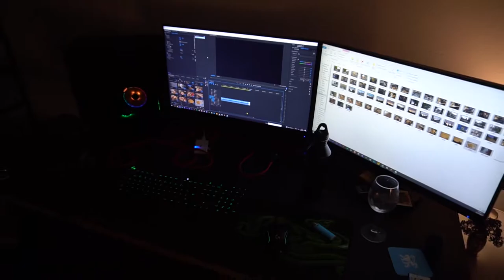Wahnsinns Grafik PCs bauen! | VLOG #4